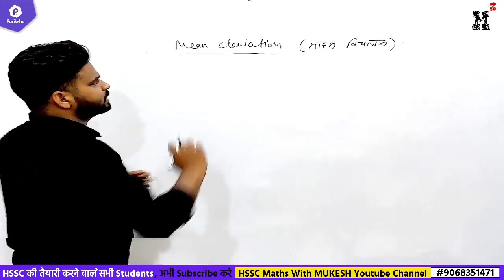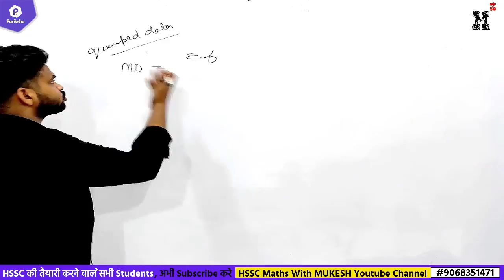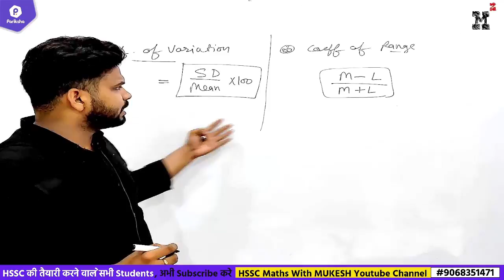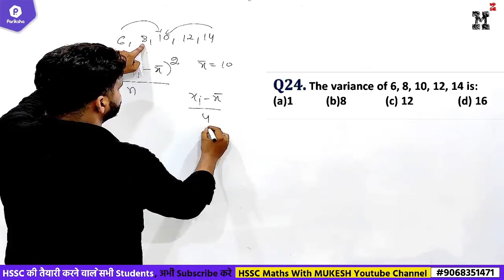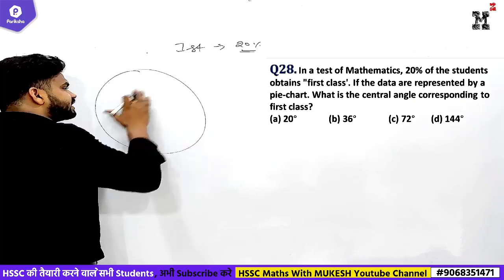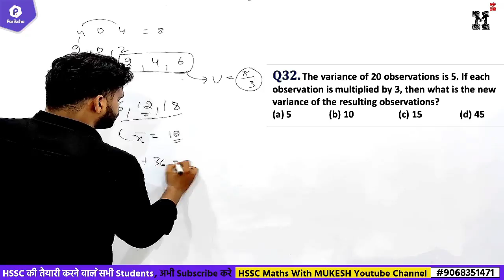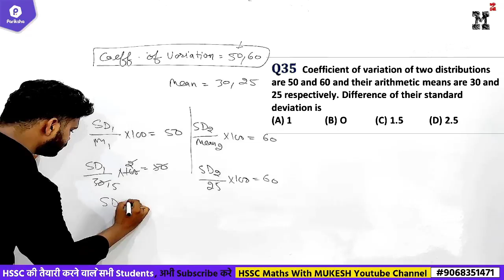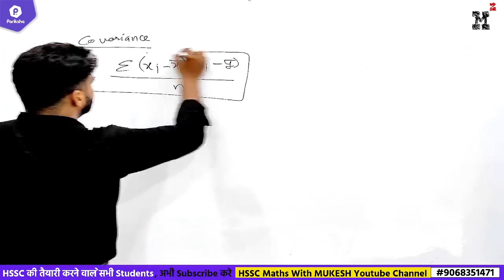Statistics || statistics for HSSC Exams || Part=2||statistics for haryana police constable/SI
Mukesh sir's complete maths video course for HSSC exams ( Haryana police, SI, Patwari Canal, Haryana Group-d, HSSC Constable, HSSC Clerk, Gram Sachiv) available on pariksha mobile app.

hssc exam date,clerk result

hssc je,
hssc clerk answer key,
hssc clerk admit card,
hssc gk,
hssc clerk cut off,
hssc clerk exam,
hssc reasoning,
hssc answer key,
hssc adda,
hssc admit card download,
hssc admit card clerk,
hssc admit card attested,
hssc answer key clerk,
hssc advanced math,
hssc advt 15/2019,
hssc admit card link,
hssc biology,
hssc bharti,